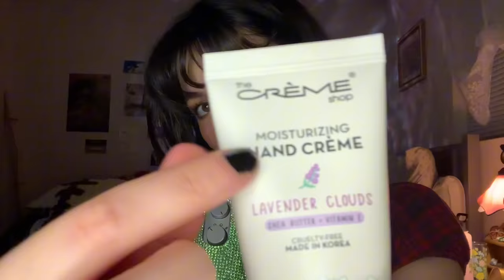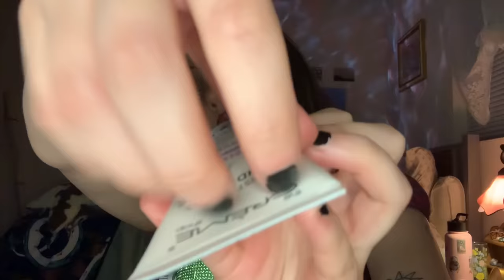ASMR | Fast and Aggressive Hand Sounds, Mouth Sounds, Lotion Sounds and Hand Movements (1 HOUR LONG)